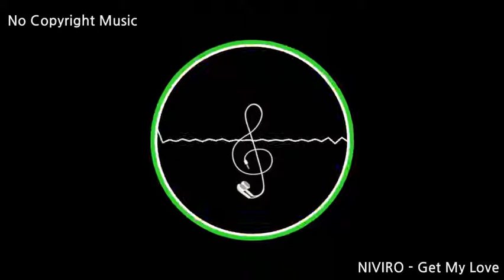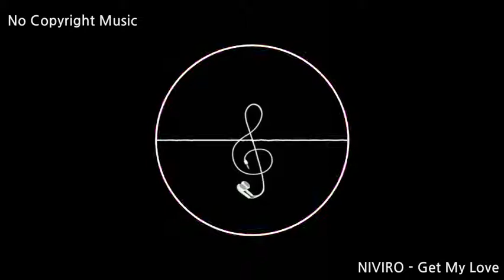NIVIRO Get My Love / Free soundtrack / No copyright music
Youtube Audio Library / Free soundtrack / No copyright music.